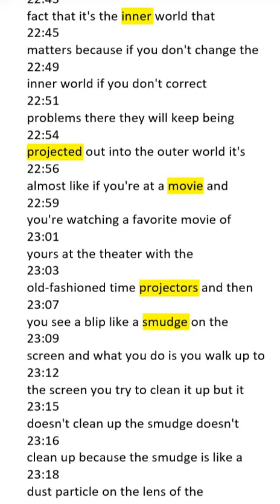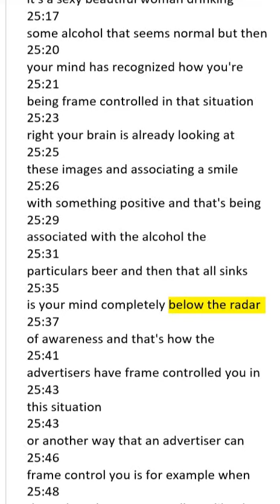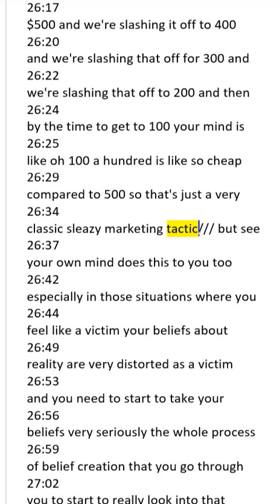Introduction of Leo's How to Stop Being a Victim ( since 22m 32sec )